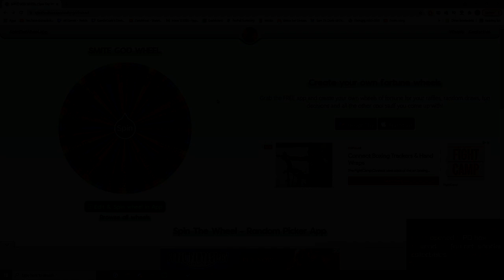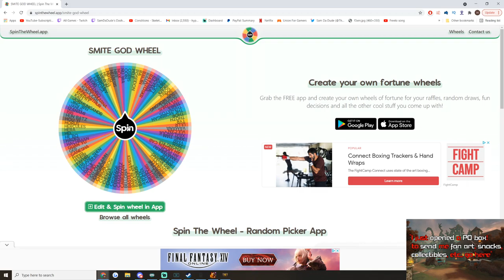Random Wheel God OH GOD! - Season 8 Masters Ranked 1v1 Duel - SMITE